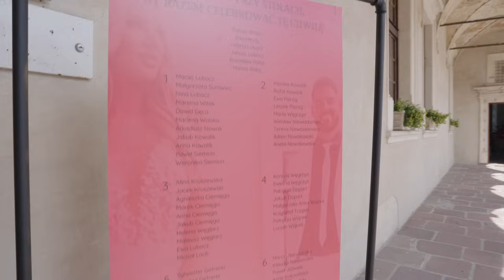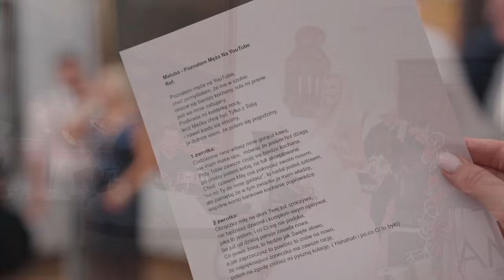Wzięliśmy Ślub! Organizacja w 3 tygodnie? Zobacz, jak to zrobiłyśmy! Maluba & Rataj (Prod. M&M’sy)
Hej wszystkim! 💖 Dzisiaj dzielę się z Wami najważniejszym dniem naszego życia – niesamowitym ślubem w zamku w Baranowie Sandomierskim! ✨ Zaledwie trzy tygodnie przed wielkim dniem dowiedziałam się, że mamy zarezerwowany zamek, wybrane menu i 3 suknie (choć czwartą szyłam w dniu ślubu)!

Wszystko odbyło się w stylu lat 20. i było to jak z bajki! Zobaczcie, jak wyglądał nasz ślub, pełen niespodzianek i niezapomnianych chwil. Po wygraniu Projektu Lady wiedziałam, że mój ślub musi odbyć się w pałacu lub zamku. Było to moim marzeniem, które spełnił mój mąż! Wzięłam ślub jak prawdziwa dama - oczywiście w perłach! 🎥